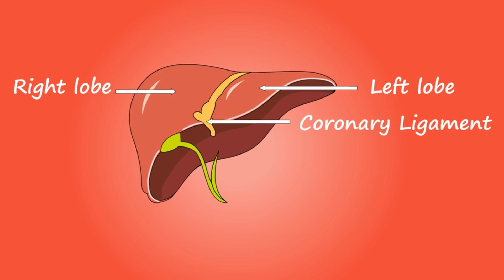10 Surprising Changes in the Body After the Age of 30 || sheraz info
10 Surprising Changes in the Body After the Age of 30
sheraz info
30 سال کی عمر کے بعد جسم میں آنے والی 10 حیرت انگیز تبدیلیاں